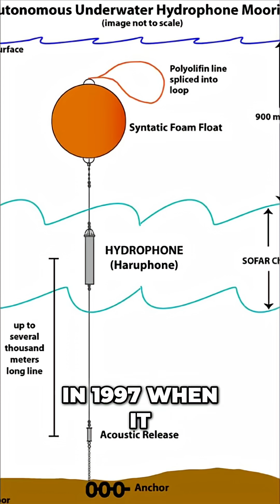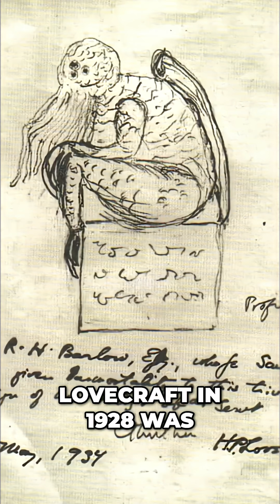Unsolved Mystery: What Made The Bloop Sound?